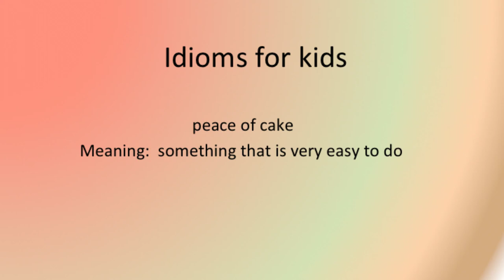Idioms for kids